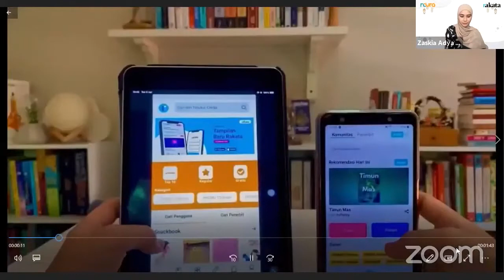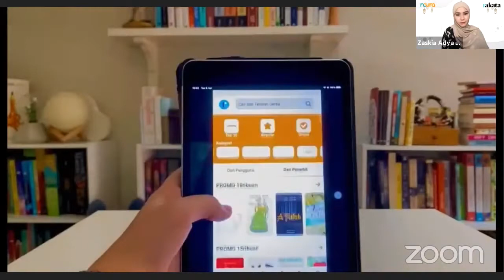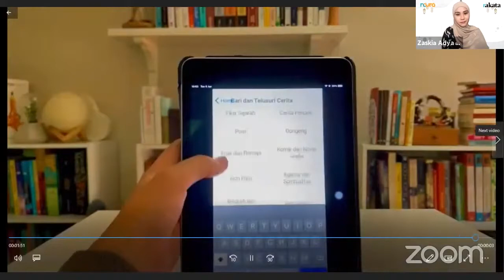Cinta dan Belas Kasih sebagai Inti Ajaran Islam